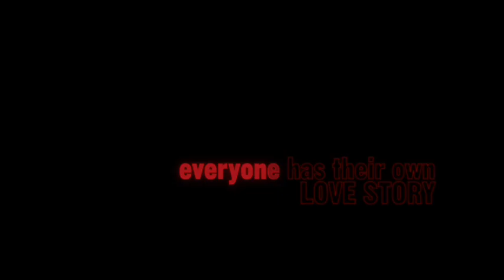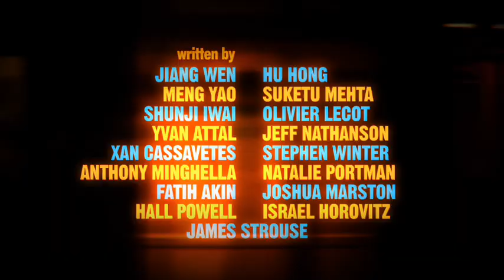New York, I Love You (Theatrical Trailer)